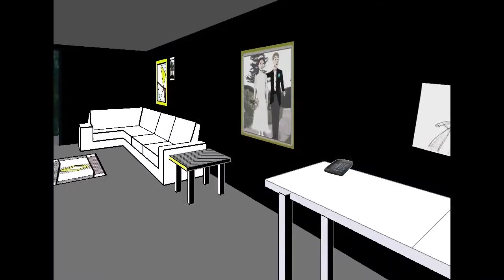Funny moments compilation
Made this compilation of my videos